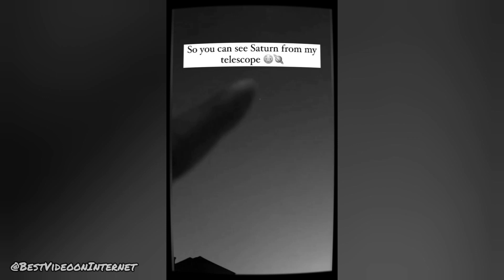So you can see Saturn from my telescope